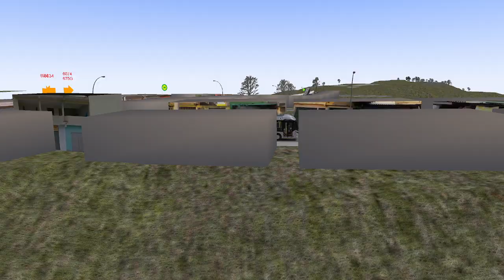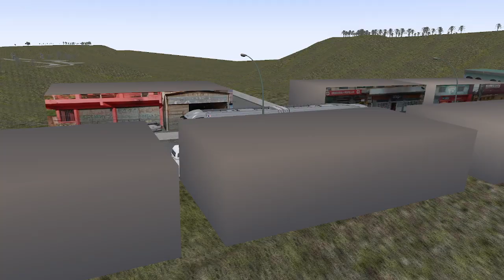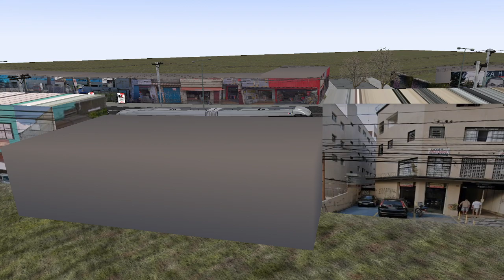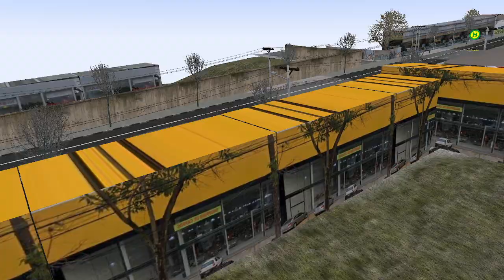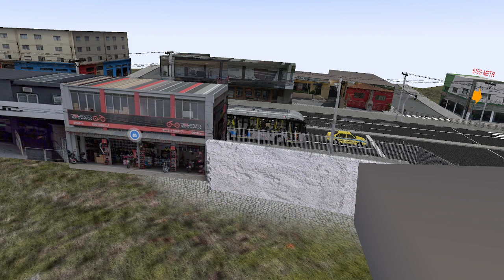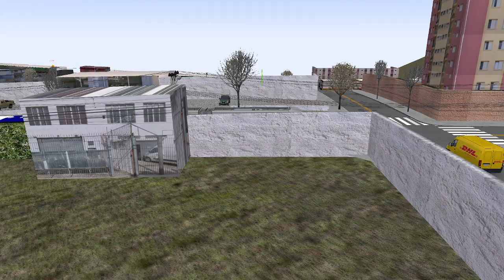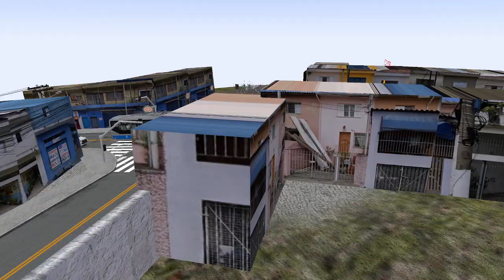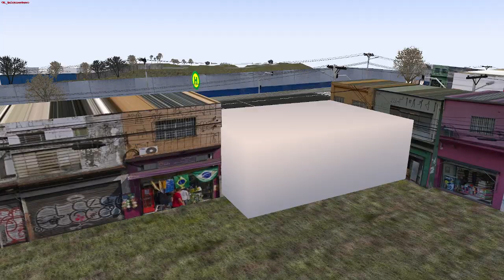675G-10 PARQUE RES. COCAIA X METRÔ JABAQUARA | CAIO MILLENNIUM BRT II | OMSI 2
675G-10 PARQUE COCAIA X METRÔ JABAQUARA | CAIO MILLENNIUM BRT II | OMSI 2